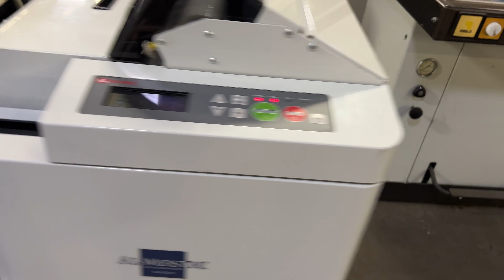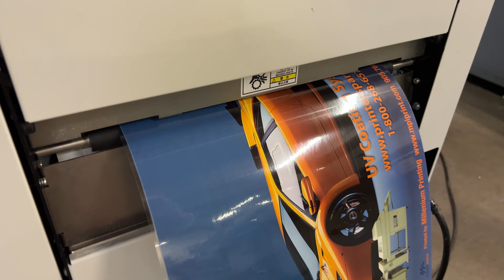Al-Meister Autofeeed Laminator ALM3220